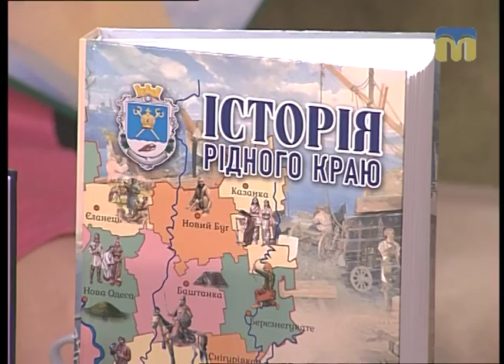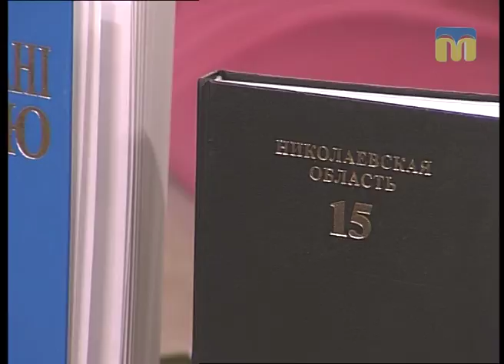Новий день. Проект “Фільмотека вчителя історії”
Гість студії — організатор проекту Тарас Кремінь.